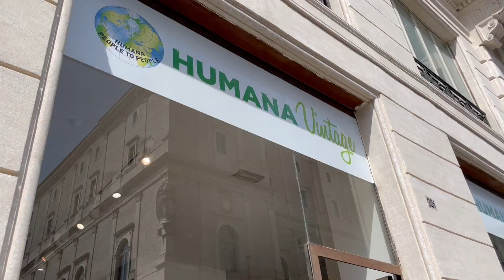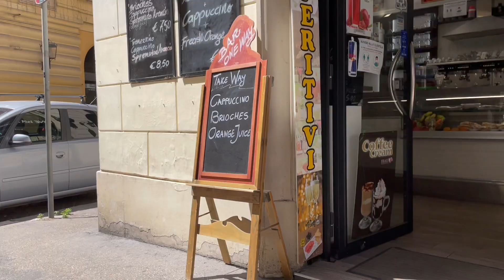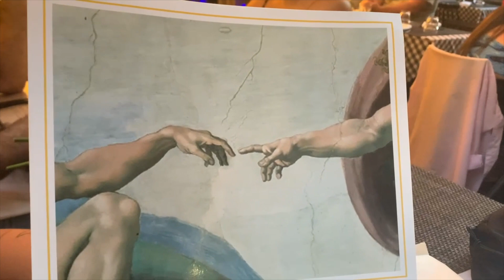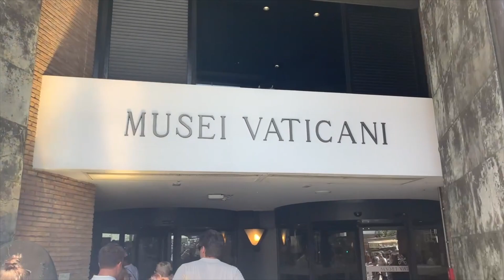ROME VLOG! *Backpacking Italy - stop 5*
Come with us to Rome for 5 nights! We go to the Colosseum, the Vatican (where we see the Pope :0), the Roman Forum, Trevi Fountain, the Spanish Steps and so much more. We even have some special guests come out to meet us!